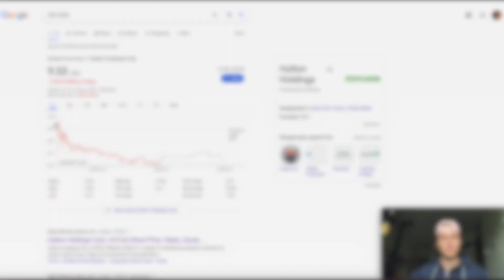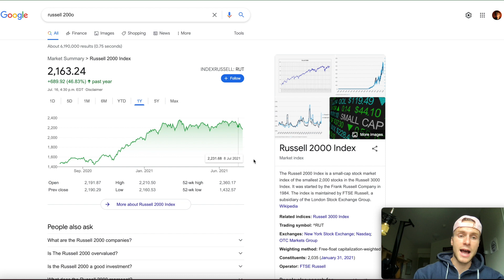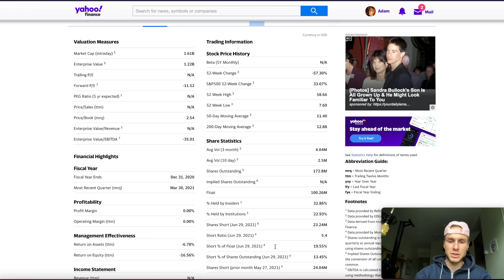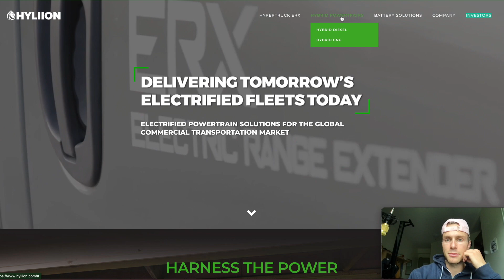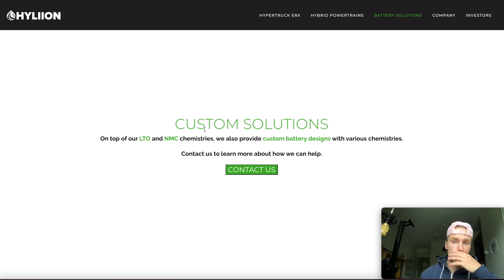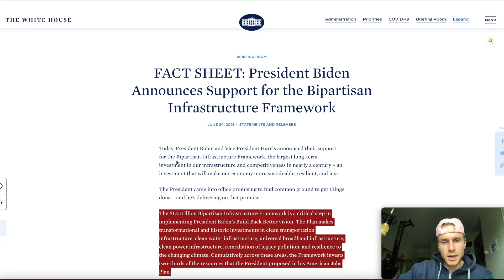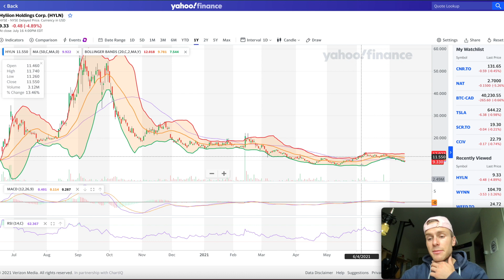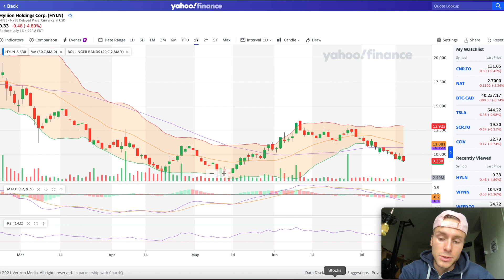HYLN Stock: The Sleeping EV Giant Hyliion 🚀 Price Prediction, & Stock Technical Analysis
Hyliion has been beaten down like a dog over the past year. However, if you adopt a long term outlook, this stock should be a winner. Let's go $HYLN! Hyliion is involved in Class 8 Truck Electrification

(S/O to Edgardo Bauzo for becoming a member!!!)